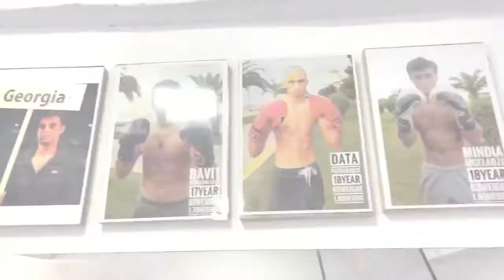Levan Tsintsadze dojo - Batumi